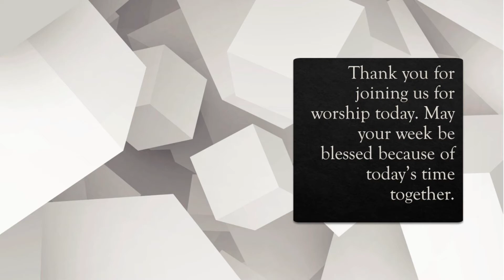Next Steps: Connect - September 25, 2022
Sermon - Next Steps: Connect

Teacher - Steven Chapman
Scripture Reading Listing: Matthew 4:18-22

For use solely with the SongSelect®.

Unknown Music Title -
Songwriters: Unknown
Performance: FCC Music Team
CCLI Song # Unknown

Unknown Music Title -
Songwriters: Unknown
CCLI Song # Unknown

Unknown Music Title -
Songwriters: Unknown
CCLI Song # Unknown

Unknown Music Title -
Songwriters: Unknown
CCLI Song # Unknown